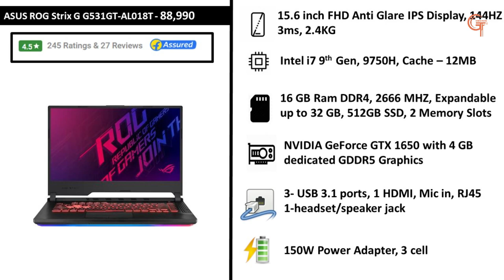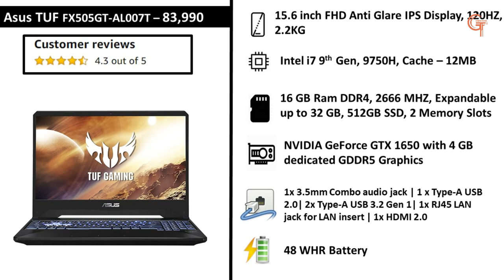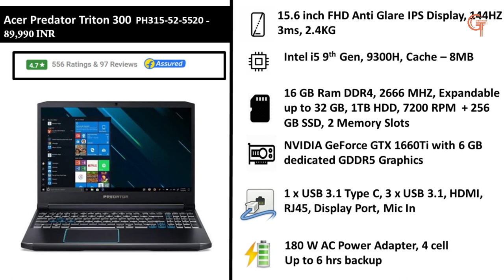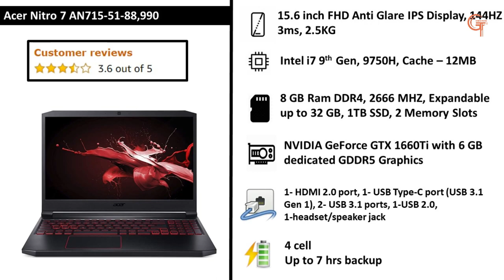Top 5 Gaming Laptops Under 90000 Rs In India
Aaj is video me dekhenge top 5 Laptops Under 90000 in India

Laptops Buying Links
Asus TUF

Asus rog Strix

Acer Nitro 7

Buying Links

My Gears

Phone i use is redmi note 6 pro for video recording

Recommended Videos